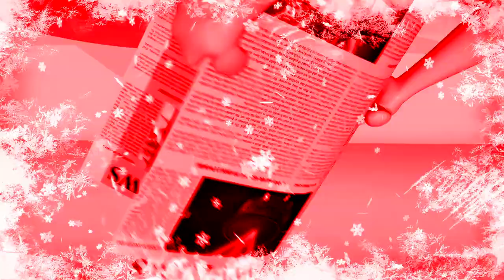💚 KRAZYADVENT DAY 19 💚 Gummibär Christmas Vidoe Speciale ˥∀IƆƎԀS S∀W┴SIɹHƆ ƎSƎN∀Ԁ∀ſ